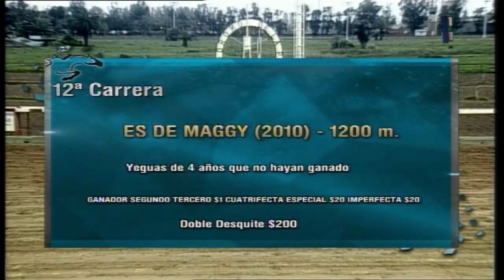Carr. 12Premio: ES DE MAGGY